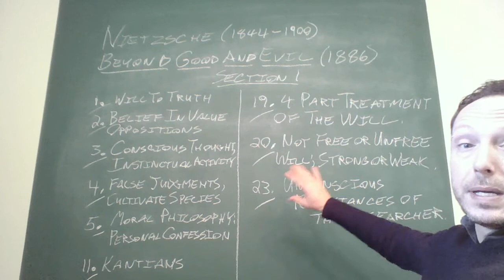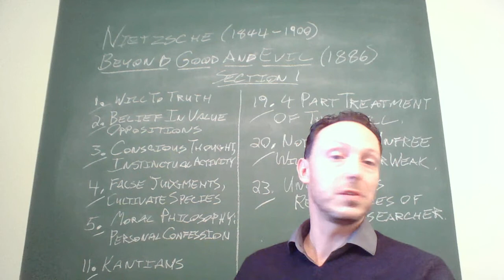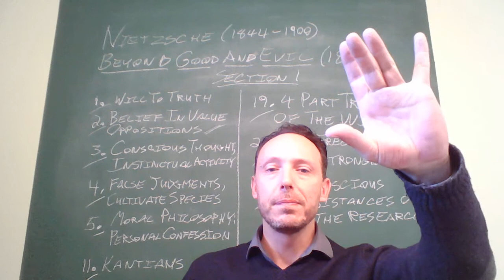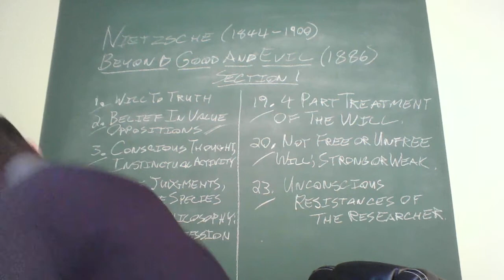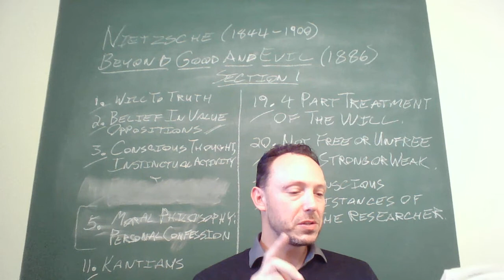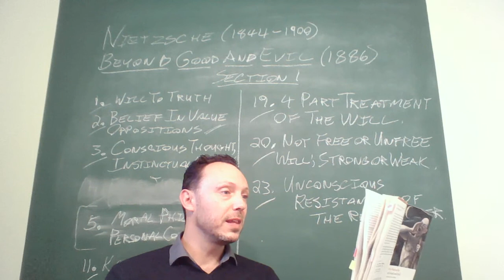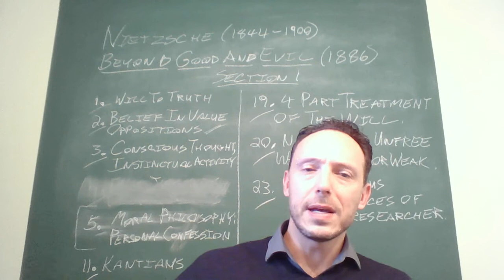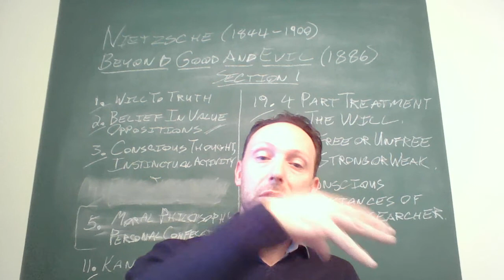Nietzsche BGE section 1